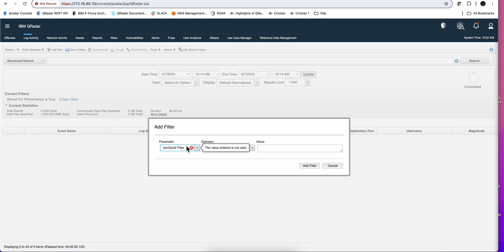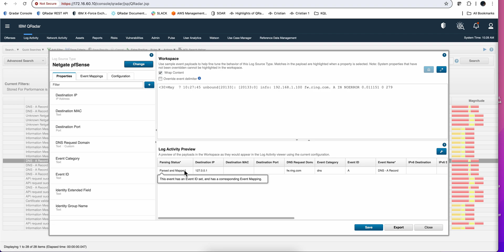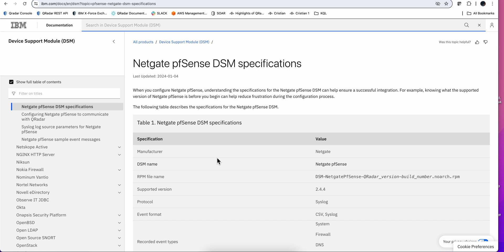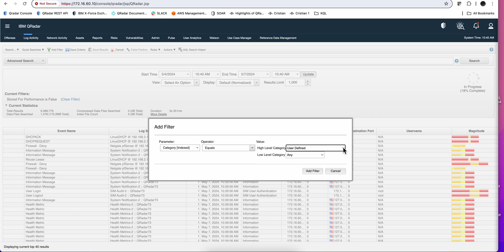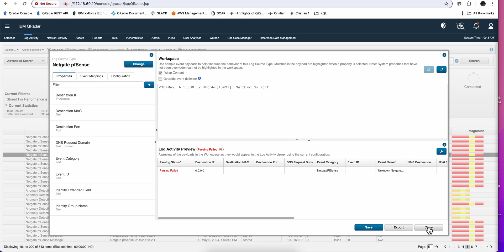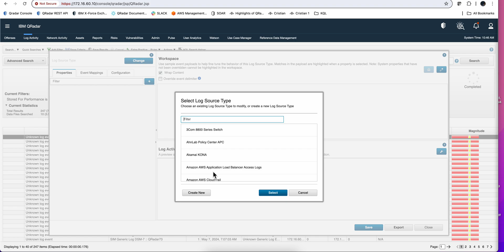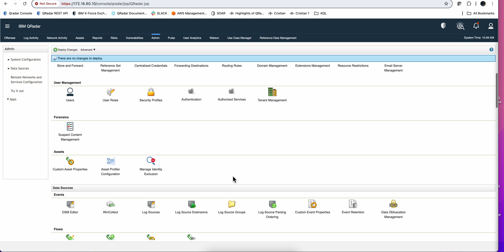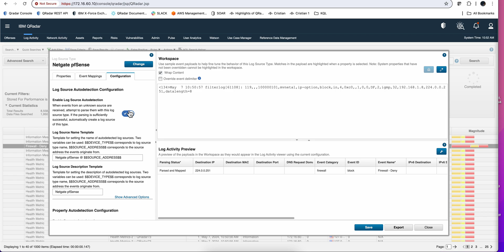Parsing Primer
Link to a Box folder with a file with an index of the most recent videos, go to the last page and look for a file named Security Intelligence Tutorial, Demos & Uses Cases  Version XXX.pdf